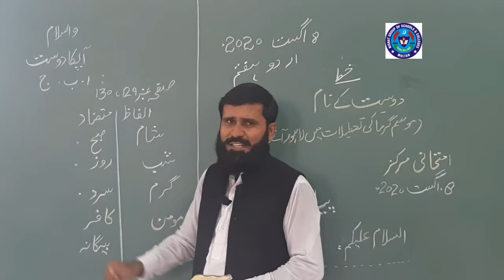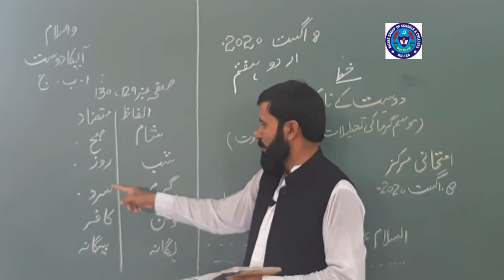Urdu 8 Aug 7th class